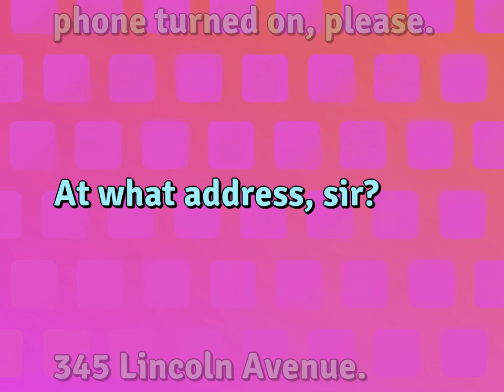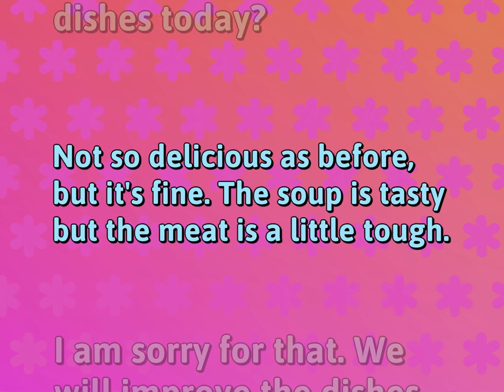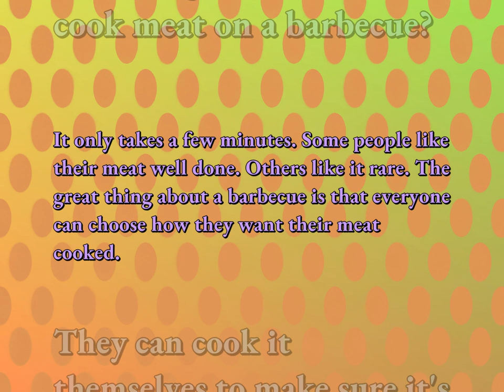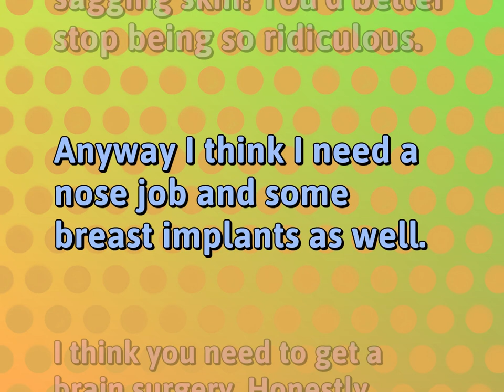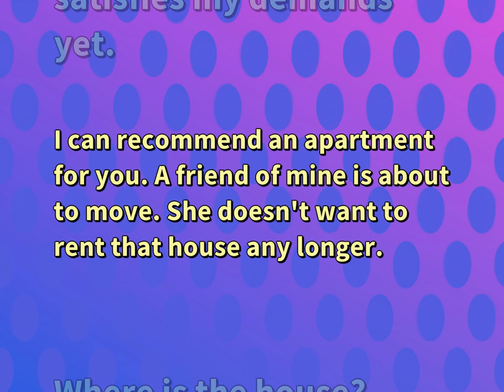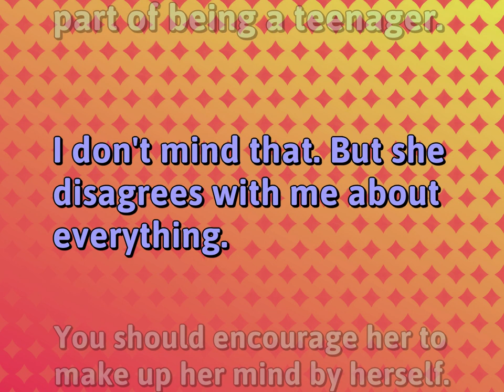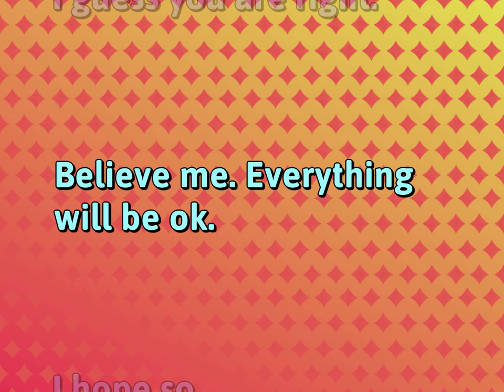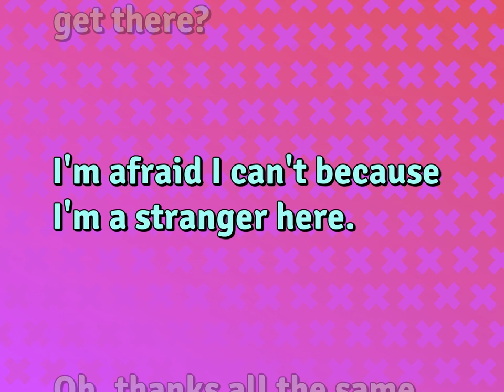14 Basic Conversations for Ordinary Life